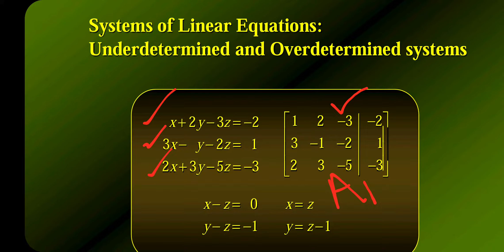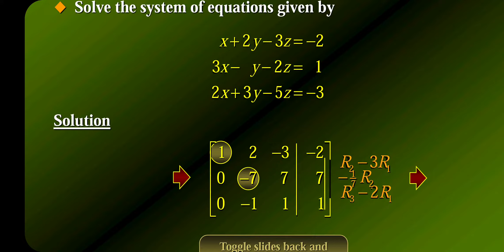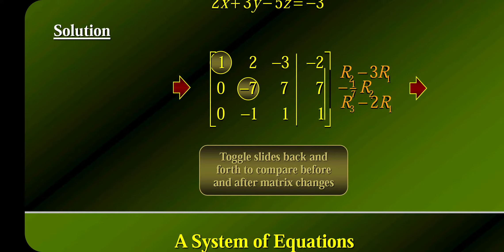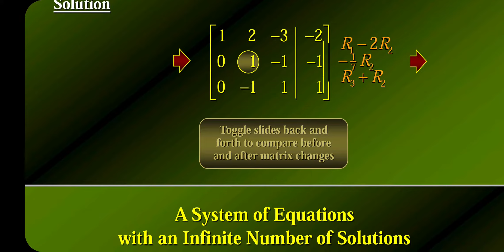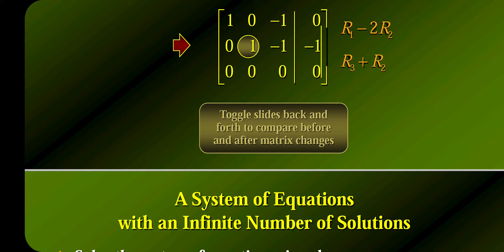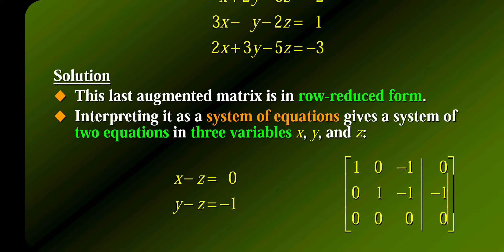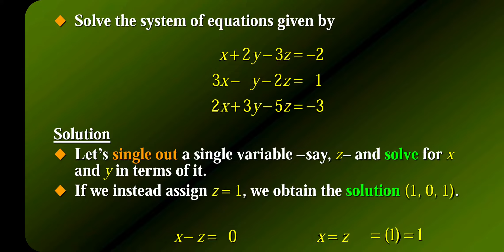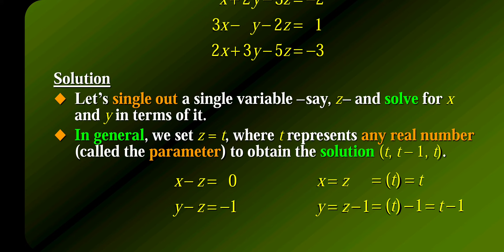System of linear Equations undermined and over determined solution | Infinite solutions of equtions